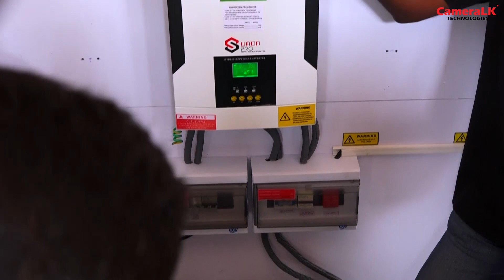Skill Development Training Program on Solar PV System Technology for Electricians. Kandy 2022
Aiming to solve the shortage of solar technicians in Sri Lanka,the national program to train solar Technicians was successfully held at National Institute of Co-operative Development, Polgolla last Saturday (12) and Sunday (13)
CameraLK Technologies Privileged to be the official communication partner of the of this program jointly hosted by Sustainable Energy Authority of Sri Lanka and Public Utility Commission of Sri Lanka.
CameraLK Technologies will always be there to promote use of sustainable energy in Sri Lanka.
ශ්‍රී ලංකාව තුළ පවතින solar තාක්ෂණික ශිල්පීන්ගේ හිගය පියවීම අරමුණු කර ගනිමින් සෝලා තාක්ෂණික ශිල්පීන් පුහුණු කිරිමේ ජාතික වැඩසටහනේ මහනුවර දිස්ත්‍රික් විශේෂ වැඩසටහන නොවැම්බර් මස 12 සහ 13 දෙදින දෙදින මහනුවර, පොල්ගොල්ල ජාතික සමූපකාර සහ සංවර්ධන ආයතනයේදී පැවැත්විණි.
ශ්‍රී ලංකා සුනිත්‍ය බලශක්ති අධිකාරිය සහ ශ්‍රී ලංකා මහජන උයෝගිතා කොමිෂම එක්ව දියත් කළ මෙම වැඩසටහනේ සන්නිවේදන සහකරු ලෙස CameraLK Technologies කටයුතු කරයි.
මෙතෙක් කලක් ඉතා ස්වල්ප පිරිසක් අතරට සීමාව තිබූ සෝලා තාක්ෂණය පිළිබඳ දැනුම දිවයින පුරා අස්සක් මුල්ලක් නෑර ව්‍යාප්ත කිරීම CameraLK Technologies හි ප්‍රමුඛ අරමුණයි. CameraLK Technologies හා Youlead ආයතනය එක්ව දීප ව්‍යාප්තව පැවැත්වූ මෙම වැඩ සටහන හරාහා දිවයින පුරා සෝලා තාක්ෂණික ශිල්පීන් 4000කට ආසන්න පිරිසක් මේවන විට පුහුණුව ලබා ඇත.